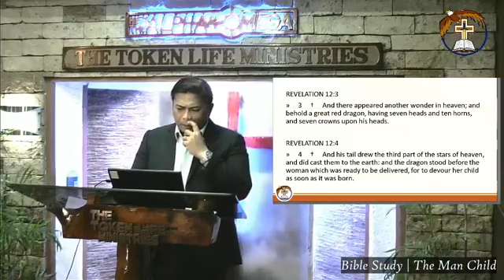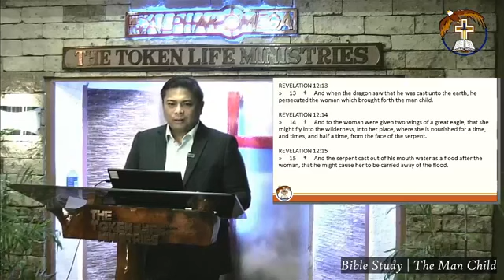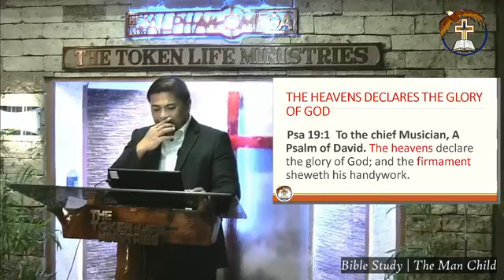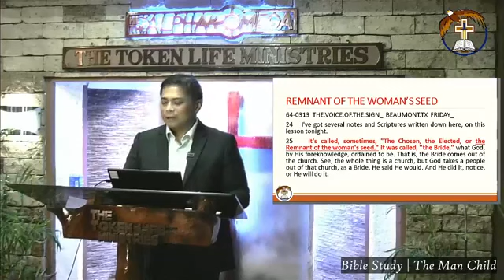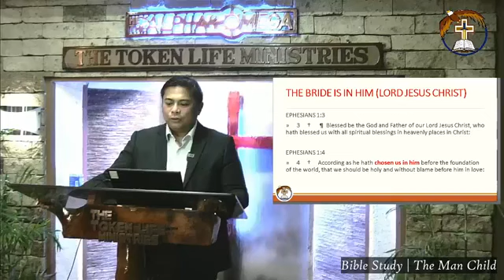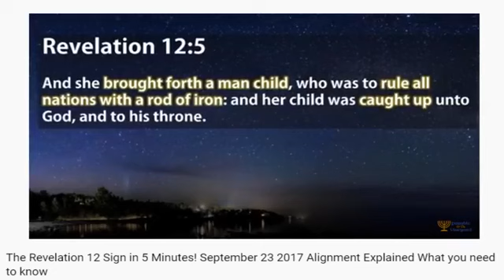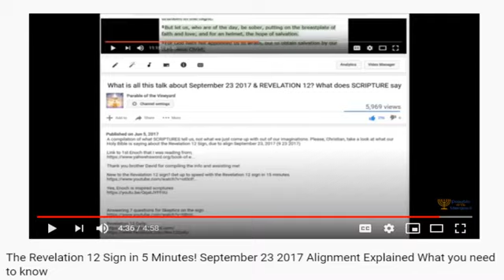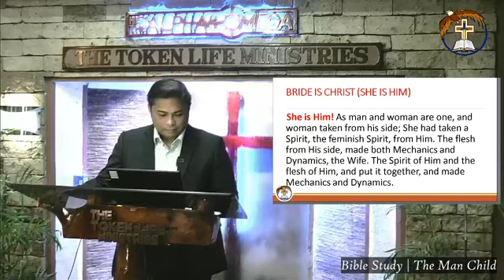June 28, 2020 - THE MAN CHILD - Bible Study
Title: - THE MAN CHILD